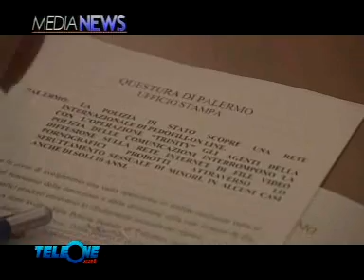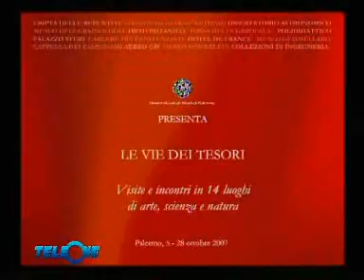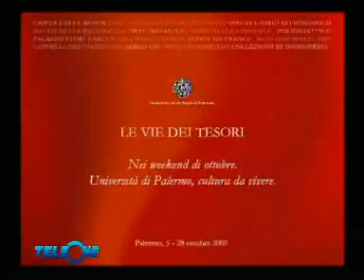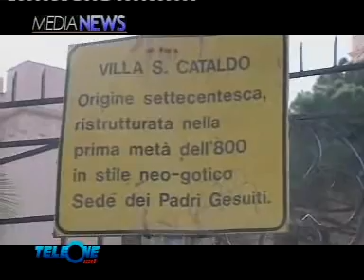Medianews Sat 17/10/07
La versione satellitare del nostro TG in onda sul canale SKY 910. Edizione del 17 ottobre 2007.